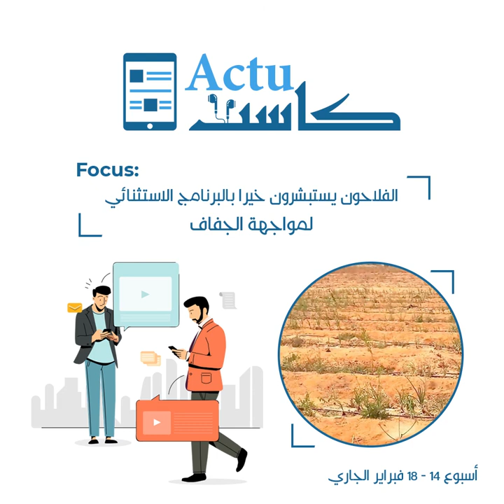الفلاحون يستبشرون خيرا بالبرنامج الاستثنائي لمواجهة الجفاف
أبرز أهم أخبار أسبوع 14-18 فبراير الجاري